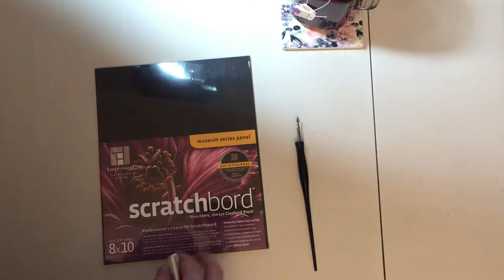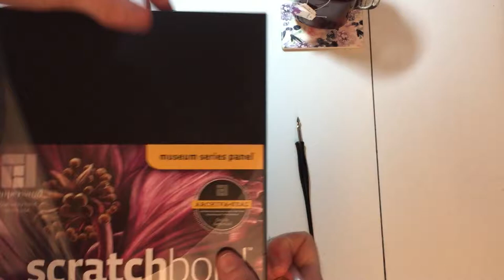Scratchboard - 1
Hey there! Hope y'all are well. Last video for this week is an insight in how I work with scratchboard. It's fairly long but is about 3-4 hours condensed. Maybe you can glean a lesson or two by the visuals despite their speed. Enjoy and I'll see ya on here next week ♥